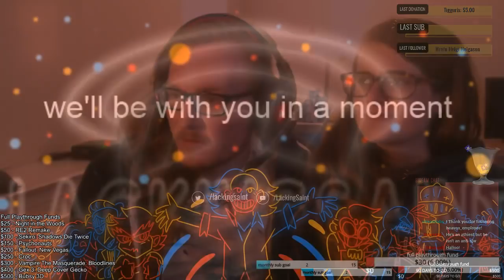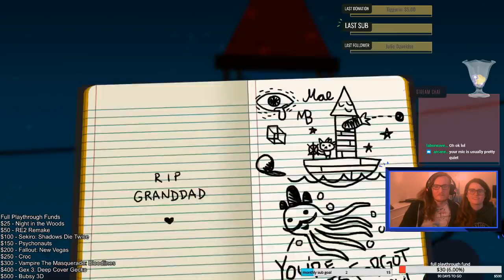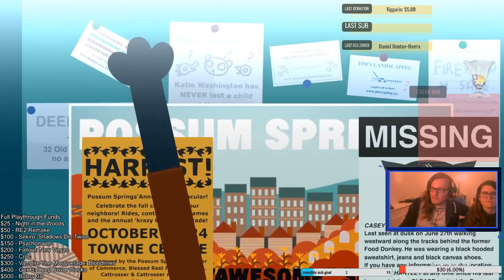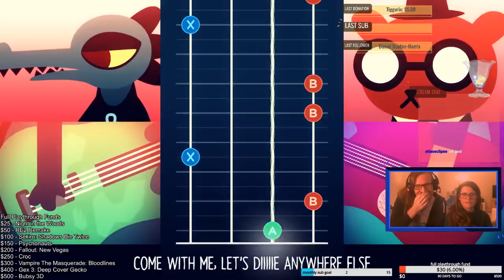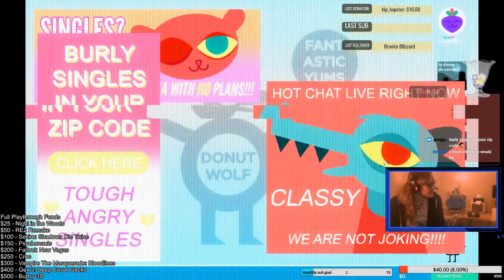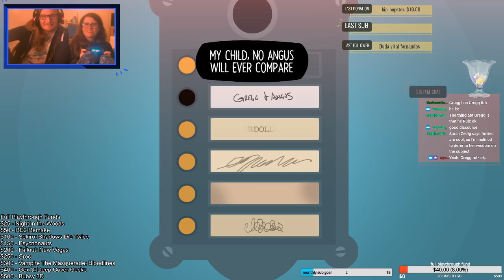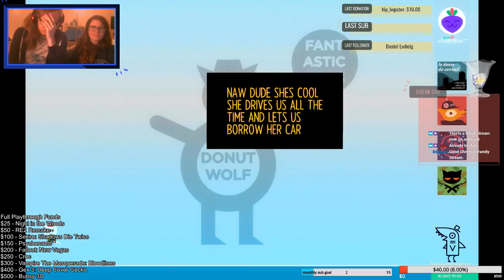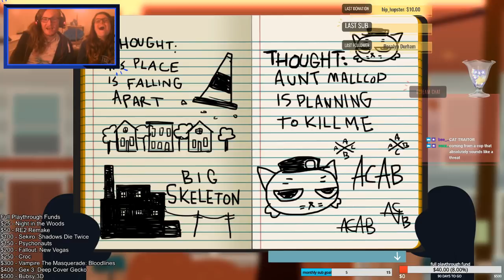Jack Saint Plays Night In The Woods [1]